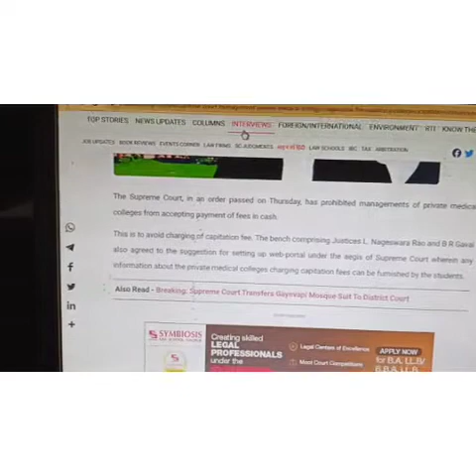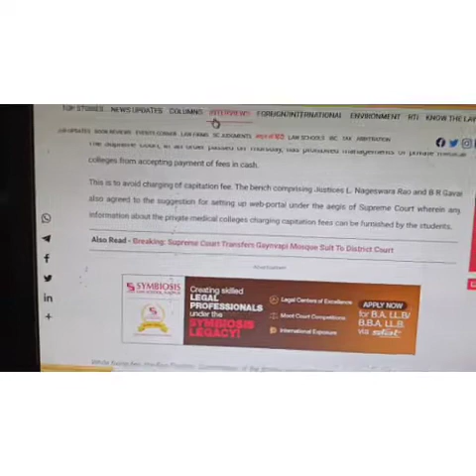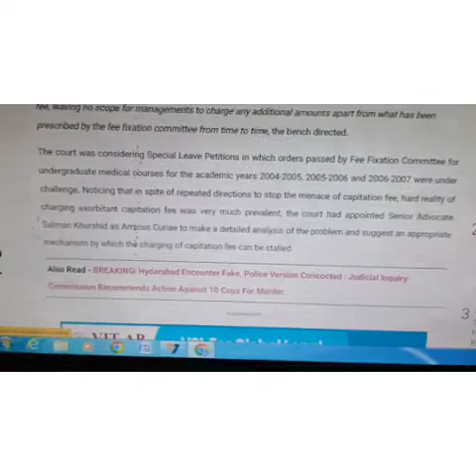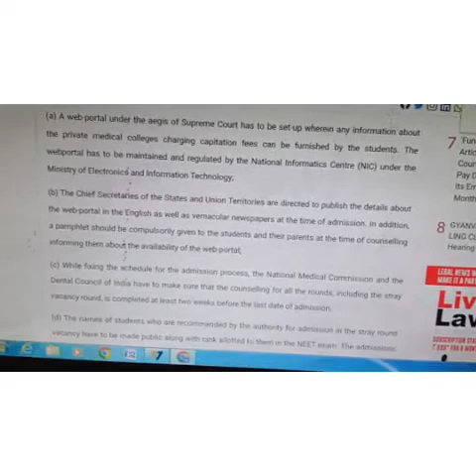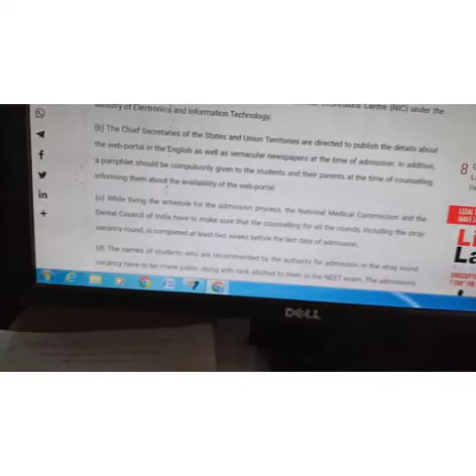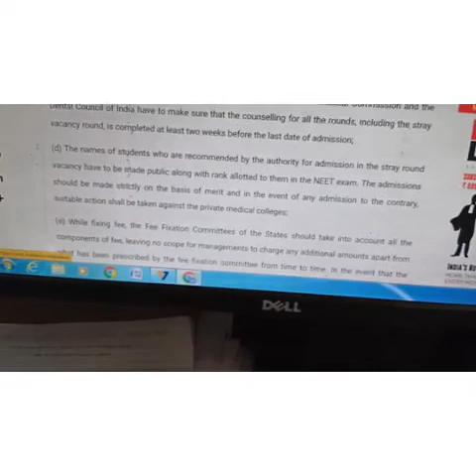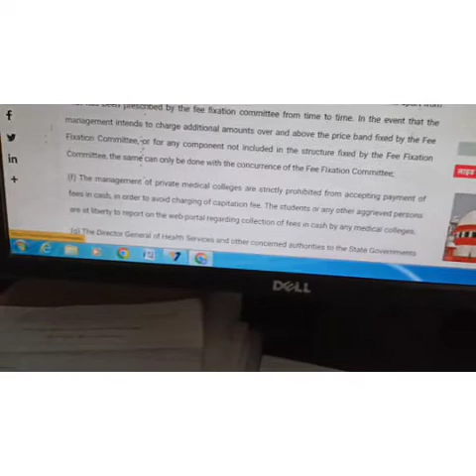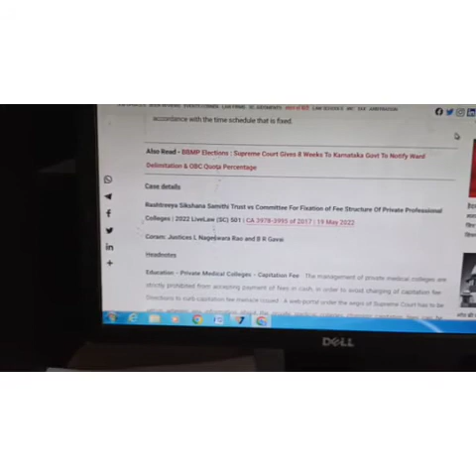Private medical colleges (professional courses) management prohibited to accept fee in cash by S.C.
honorable supreme court of India in an order past on Thursday has prohibited management of private medical colleges from accepting payment of fee in cash .
this is to avoid charging of capitation fee the bench also agreed to the suggestions for setting up web portal under the ages of supreme court where in any information about the private medical colleges charging capitation fee can be furnished by the students .

rashtriya shikshan samiti trust vs committee for fixation of fee structure of private professional colleges .

 राष्ट्रीय सिक्षण समिति ट्रस्ट बनाम कमेटी और फिक्सेशन ऑफ स्ट्रक्चर ऑफ प्राइवेट प्रोफेशनल कॉलेज यह वाद की सुनवाई के दौरान गुरुवार को माननीय उच्च न्यायालय ने यह निर्देशित किया है कि किसी भी व्यवसायिक पाठ्यक्रम को संचालित करने वाले कॉलेज प्रबंधन समिति किसी भी कीमत पर कोई भी पीस कैस में ग्रहण नहीं करें ।।

while fixing the fee fixation committee of the states should take into account all the components of fee living no scope for management to charge any additional amount apart from what has been prescribed by the fee fixation committee from time to time the bench also direct .